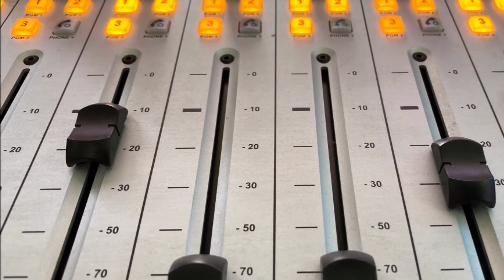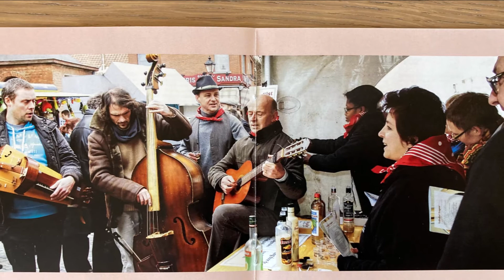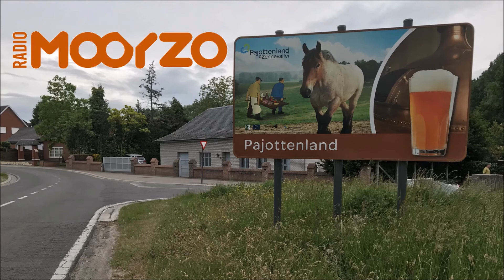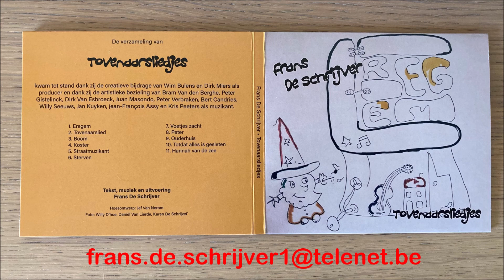MooyZo: Talent uit onze regio: Frans De Schrijver - Tovenaarsliedjes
Frans De Schrijver uit Iddergem zingt in zijn eigen dialect over zijn dorp Eregem, over een straatmuzikant, Ouderhuis, ...